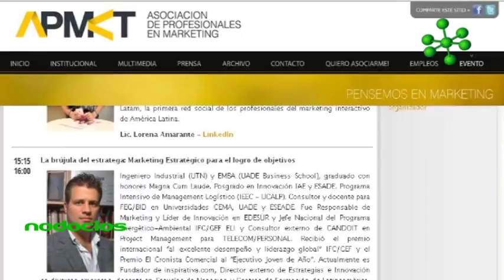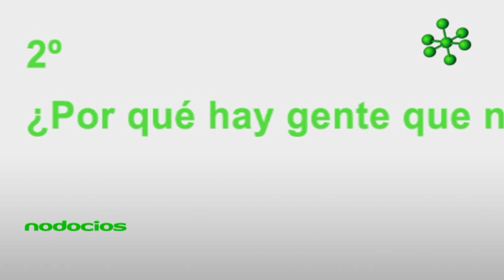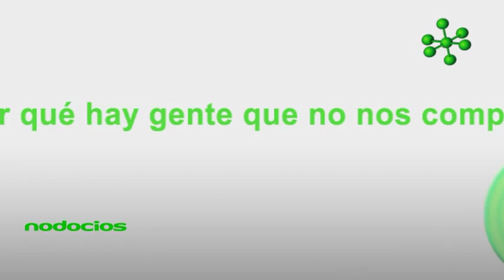Marketing Estratégico La brújula del estratega Diego Pasjalidis Pensemos en Marketing